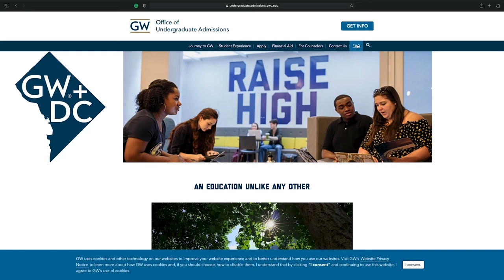GW Admissions FAQs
Want to know where you can find the answers to the most frequently asked questions about GW Admissions? One of our student representatives, Kate, will tell you exactly how and where to find that information!